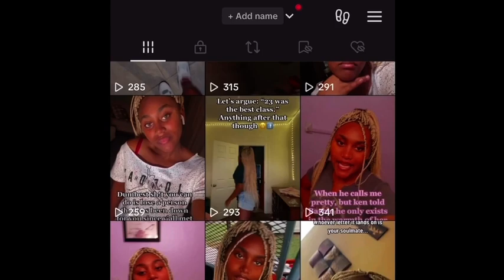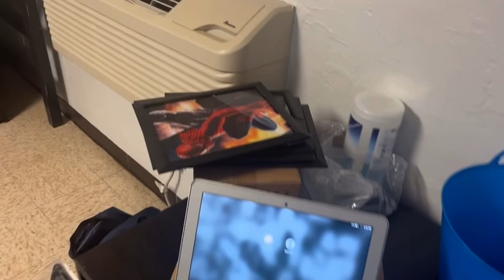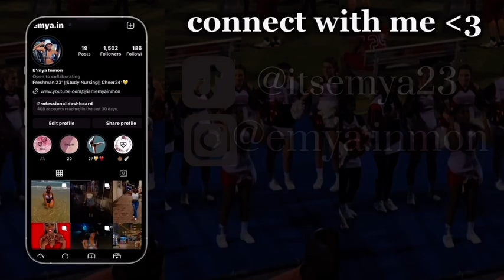Move in with me to Bethune Cookman University (freshman) (first generation) c/o27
I don’t not own copy rights to 18teen by Khalid